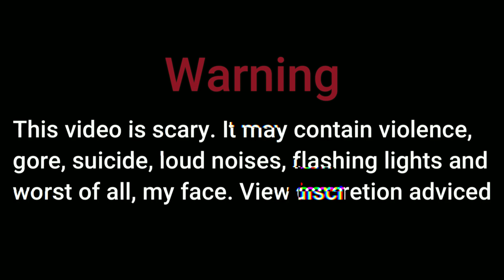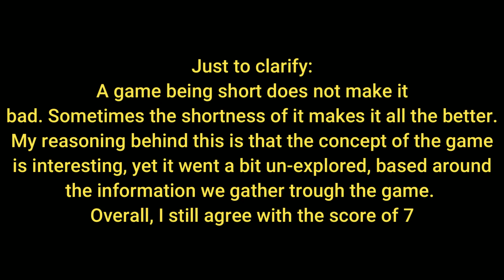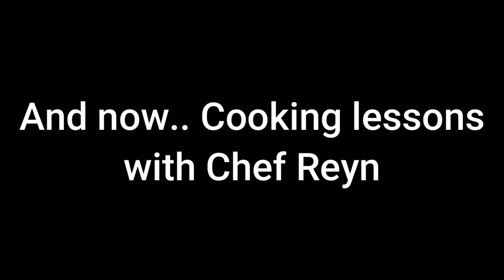NOTHING HAPPENING, JUST A CUTE HAMSTER | Very Spooky #7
(GAMES)

Go! Go! Hamster Chef (By: Fancy Matt)